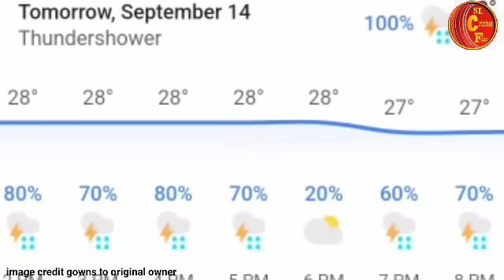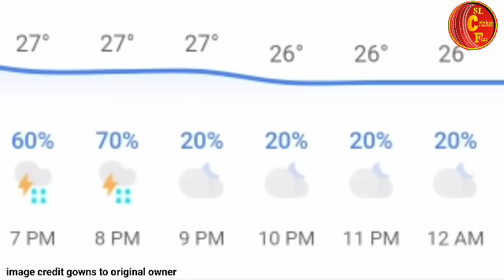sl vs pak ශ්‍රී ලාංකා කන්ඩායමේ තීරණාත්මක වෙනස් කම් 2ක්-sri lanka squad |asia cup sl vs pak 2023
sl vs pak කන්ඩායමේ තීරණාත්මක වෙනස් කම් 2 ක්/හෙට තරඟය වැස්සට සේදෙන ලකුණු|asia cup sl vs pak 2023